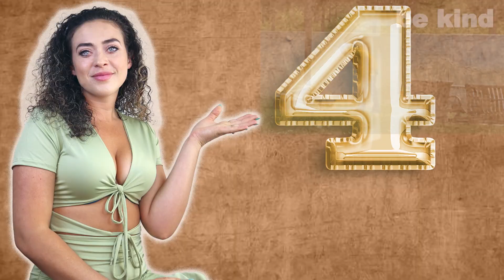5 WAYS TO SHOW GRATITUDE